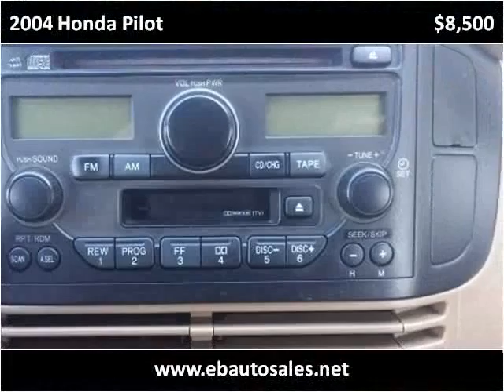2004 Honda Pilot Used Cars Albuquerque NM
This 2004 Honda Pilot is available from E & B Auto Sales.